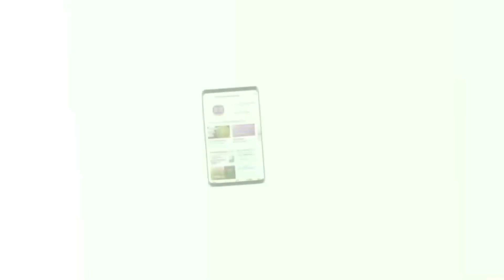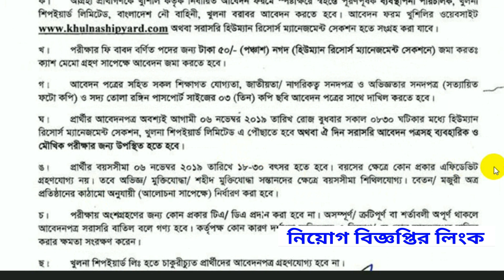চট্টগ্রাম বন্দর ও খুলনা শিপইয়ার্ড লিমিটেডে নিয়োগ বিজ্ঞপ্তি, New job circular 2019